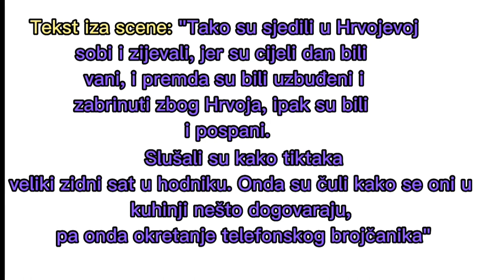OŠ AGM - Trojica u Trnju